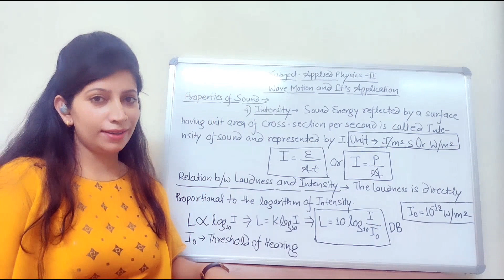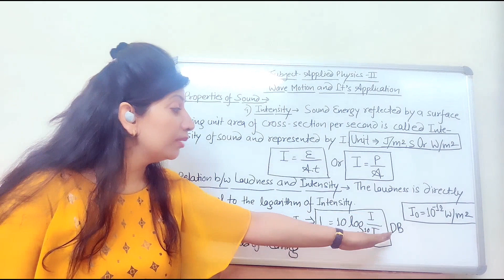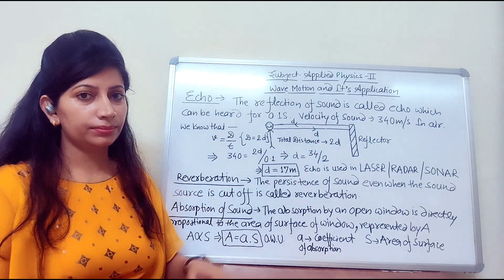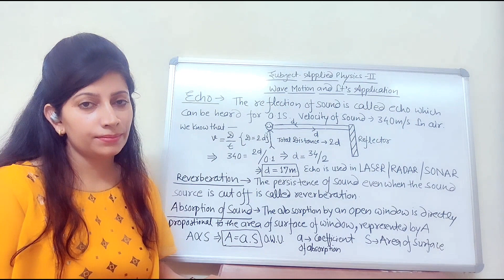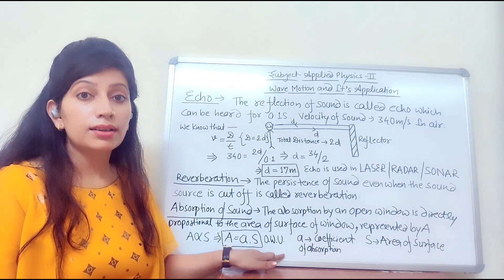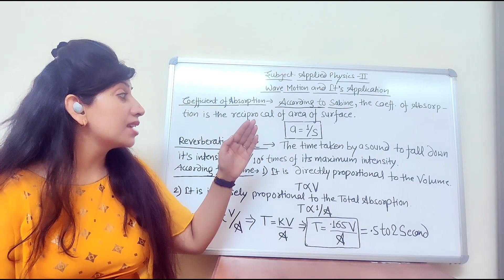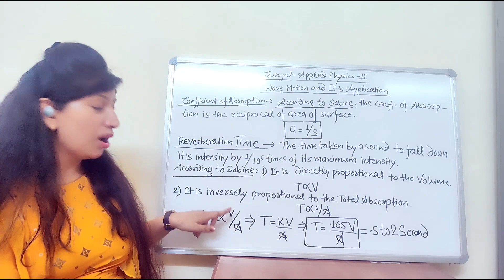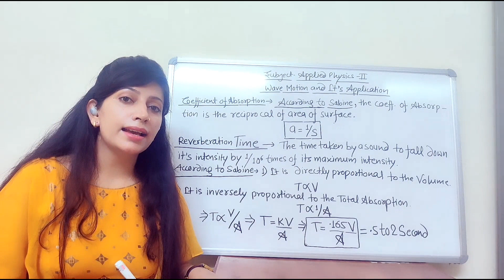Wave Motion & it's Application (Lecture-2)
Based on syllabus

notes se bhi pade

comment section me video k bare me jarur feedback de